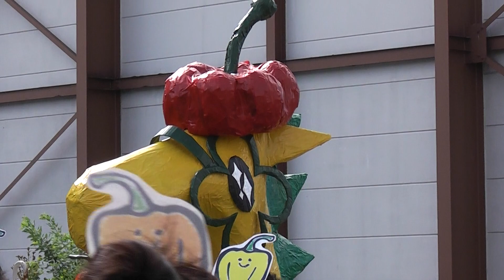つがる市馬市まつり 馬ねぶたパレード 瑞穂小学校 馬ねぶた【青森県・つがる市】 2019.08.25